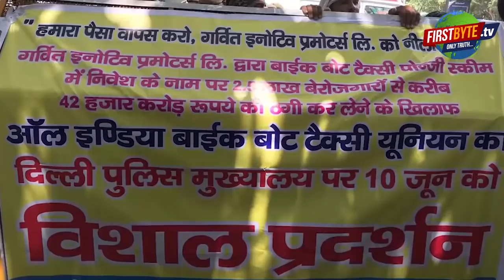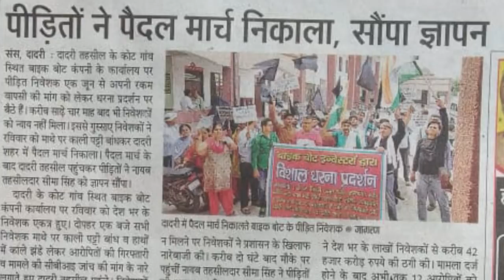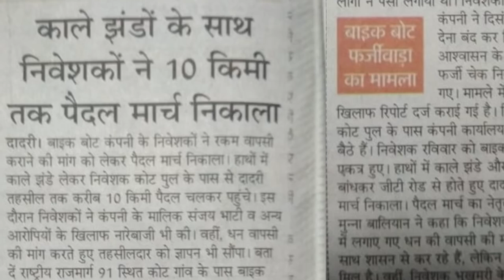मोदी और योगी से भी टूटा बाइक बोट निवेशकों का विश्वास